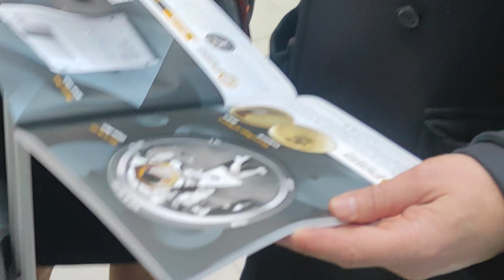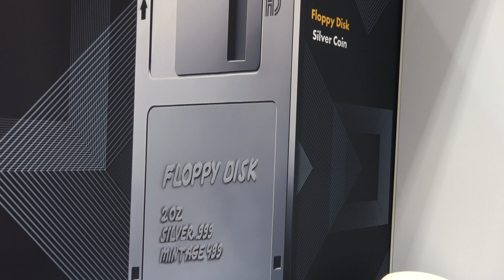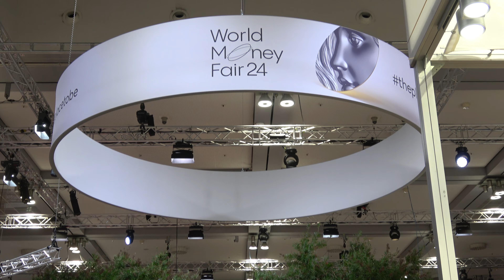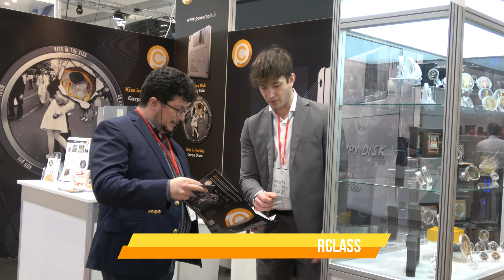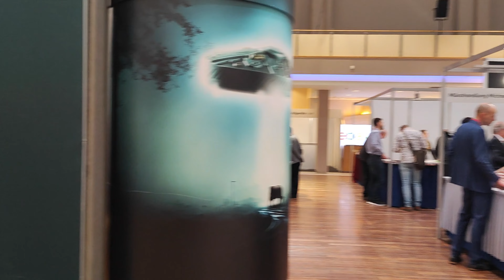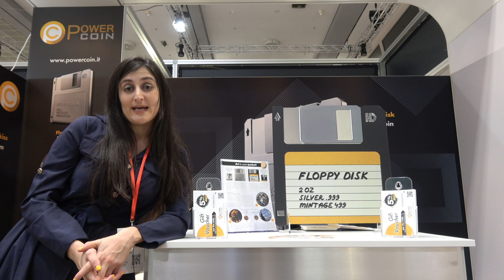⭐ WORLD MONEY FAIR 2024 in BERLIN ⭐- VLOG - POWER COIN 😍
Hey, Power Coin family! We've recently wrapped up an incredible journey at the 𝗪𝗼𝗿𝗹𝗱 𝗠𝗼𝗻𝗲𝘆 𝗙𝗮𝗶𝗿 in 𝗕𝗲𝗿𝗹𝗶𝗻, from the 2nd to the 4th of February, and what an adventure it was! 🌍💰

Our team had a blast showcasing our latest coins and projects at our booth, exploring the fair, learning about the latest news and Networking!
We met a myriad of fascinating people, reconnected with friends and business partners, and in general had the privilege to engage with many exponents of the Modern Numismatics world. The passion, knowledge and innovation at the fair were truly inspiring. 🤝🎥

We've captured all these unforgettable moments and are thrilled to share our journey with you through our latest Vlog. 📹❤️ Check out these amazing highlights and get an insider's look at the event:

2:22 𝗖𝗜𝗧 -  𝗔𝗻𝘁𝗼𝗻𝗶𝗼 𝗕𝗮𝘀𝘂𝗶𝗻𝗼
3:04 𝗧&𝗦 𝗖𝗢𝗜𝗡 -  𝗘𝘃𝗮𝗹𝗱𝗮𝘀 𝗦𝘁𝗿𝗮𝗹𝗸𝘂𝘀
3:09 𝗩𝗔𝗟𝗔𝗨𝗥𝗨𝗠 -  𝗕𝗮𝗹𝗮𝘇𝘀 𝗖𝘀𝗮𝗸𝗶
3:15 𝗕𝗘𝗦𝗧 𝗕𝗨𝗟𝗟𝗜𝗢𝗡 -  𝗧𝗶𝗮𝗴𝗼 𝗟𝗼𝘂𝗿𝗲𝗻ç𝗼
3:19 𝗗𝗢𝗪𝗡𝗜𝗘𝗦 -  𝗟𝘂𝗸𝗲 𝗧𝗲𝗺𝗽𝗹𝗲𝘁𝗼𝗻
3:49 𝗧𝗛𝗘 𝗖𝗢𝗜𝗡 𝗦𝗛𝗢𝗣𝗣𝗘 -  𝗝𝗮𝗰𝗸 𝗦𝗮𝗸𝗮𝗿𝗶𝗮𝗻
3:56 𝗖𝗔𝗧𝗔𝗪𝗜𝗞𝗜 -  𝗚𝗮𝗺𝘇𝗲 𝗢𝗰𝗮𝗸
3:59 𝗗𝗘𝗦𝗜𝗚𝗡𝗘𝗥 -  𝗖𝗵𝗶𝗮𝗿𝗮 𝗣𝗿𝗶𝗻𝗰𝗶𝗽𝗲
4:07 𝗣𝗔𝗥𝗧𝗛𝗔𝗩𝗔 𝗖𝗢𝗜𝗡 -  𝗞𝗮𝘀𝗵𝗶
4:13 𝗦𝗪𝗜𝗦𝗦𝗠𝗜𝗡𝗧 -  𝗝𝗮𝗻 𝗡𝗶𝗸𝗹𝗮𝘀 𝗕𝗲𝘁𝘇
5:24 𝗖𝗜𝗧 -  𝗥𝗮𝗹𝗳 𝗦𝗲𝗳𝗿𝗶𝗻
5:30 𝗦𝗖𝗨𝗢𝗟𝗔 𝗗𝗘𝗟𝗟’𝗔𝗥𝗧𝗘 𝗗𝗘𝗟𝗟𝗔 𝗠𝗘𝗗𝗔𝗚𝗟𝗜𝗔 -  𝗜𝘁𝗮𝗹𝗶𝗮𝗻 𝗔𝗿𝘁 𝗦𝗰𝗵𝗼𝗼𝗹 𝗼𝗳 𝗖𝗼𝗶𝗻𝘀 & 𝗠𝗲𝗱𝗮𝗹𝘀
5:33 𝗖𝗜𝗧 -  𝗢𝗿𝗹𝗮𝗻𝗱𝗼 𝗟𝗼𝗿𝗲𝗻𝘇𝗮𝗻𝗮

From engaging conversations with industry leaders to discovering the latest trends in numismatics, our vlog is packed with interesting and memorable moments that we can't wait for you to see! 🌟🎉

Dive into our adventure and experience the magic of the World Money Fair with us. 🌏💖
Watch Now and Join Our Numismatic Journey! 🎬👀

🌟 𝗣𝗼𝘄𝗲𝗿 𝗖𝗼𝗶𝗻 - 𝗔𝗿𝘁 𝗶𝗻 𝗬𝗼𝘂𝗿 𝗣𝗼𝗰𝗸𝗲𝘁! 🌟